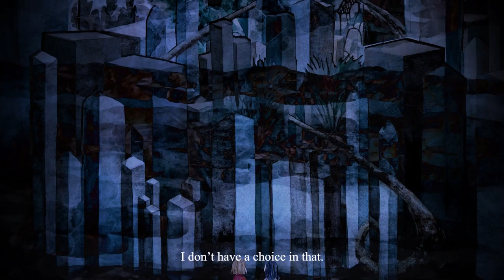青い城 / The Blue Castle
ワルシャワのヴィスワ川の底で人魚は青い城を集めている。誰かの夢である青い城は美しくも脆く、時間が経てば朽ち果て、ある時は破壊されてしまう。ポーランド人のシシィと、日本人の蘭は人魚に導かれ、ヴィスワ川の底、夢の世界で出会う。孤独な彼女らが抱えるものは時代や場所が違えども重なりあい、そして深く深く沈んでいく。
本作はポーランドの古いおとぎ話「ワルシャワの人魚」と作家ルーシー・モード・モンゴメリが執筆した同名の作品「青い城」を元にしている。

監督/脚本/作画/アニメーション　河原雪花

音楽/音響　小林奏子

声優
シシィ　河野沙也子
蘭　南條沙歩
人魚　小林奏子

第20回インディーズアニメフェスタ　ノミネート
吉祥寺アニメーション映画祭　ノミネート
京都市立芸術大学作品展　市長賞
展覧会「A-LabExhibition vol.28 A-Lab Artist Gate 2021」A-Lab(兵庫）
六甲ミーツ・アート芸術散歩2021　出展
富川国際アニメーション映画祭 ノミネート

At the bottom of the Wisła River in Warsaw, a mermaid gathers Blue Castles. These Blue Castles reside within people's dream. They are beautiful, yet fragile, sometimes decaying from the passage of time, sometimes being completely destroyed. While being guided by the mermaid to the Dream World at the bottom of the Wisła River, the Polish girl Cissy, meets Ran, a Japanese girl. Though the girls share the same loneliness, they differ by time and space. Their solitude becomes heavy such that they sink ever deeper.
This story is based on the old Polish legend "The Mermaid of Warsaw", and "The Blue Castle" written by Lucy Maud Montgomery.

Director / Screenplay / Drawing / Animation
Setsuka Kawahara

Music / Sound
Kanaco Kobayashi

Voice actors
Cissy   Sayako Kawano
Ran   Saho NANJO
Mermaid   Kanaco Kobayashi

Translation
Danny

Nominated in the 20th Indies Anime Festival
Nominated in Kichijoji Animation Film Festival
2021
Won a Mayor’s Award at Kyoto City University of Arts Exhibition
Exhibition “A-Lab Exhibition vol.28 A-Lab Artist Gate 2021” A-Lab (Hyogo)
Art festival “Rokko Meets Art 2021” exhibition at ROKKOSAN SILENCE RESORT(Hyogo)
Nominated in Bucheon International Animation Festival